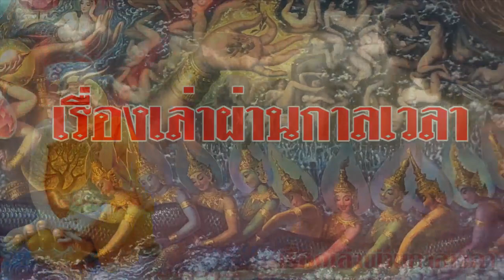ไม่อยากตกนรก ต้องฟัง!!10นาทีก่อนนอนก็ไปเกิดถึงชั้นพรหมได้ ยิ่งไปนิพพานยิ่งไม่ยาก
เตือน!!ภัยพิบัติ3ประการ เมื่อมนุษย์ขาดศีลธรรม ปู่ฤาษี108เตือนเร่งทำดี
เป็นจริงทุกประการ ยังไงก็หนีไม่พ้น คำทำนายสมัยพุทธกาล ทุกอย่างเกิดขึ้นจริงแล้ว
สัญญาณเตือนธรณีพิบัติภัย!! ยักษ์ที่ถูกสาปจะฟื้นขึ้นมาทำลายโลก
# ภัยพิบัติระลอกใหม่กำลังจะมากวาดล้างคนชั่วคนมีศีลจะรอดไปยุคหน้า
หลวงปู่ใหญ่เตือนลูกหลาน!! เมื่อโลกเข้าสู่ช่วงกลียุค คนจำพวกไหนที่จะรอดไปถึงยุคศรีวิไล